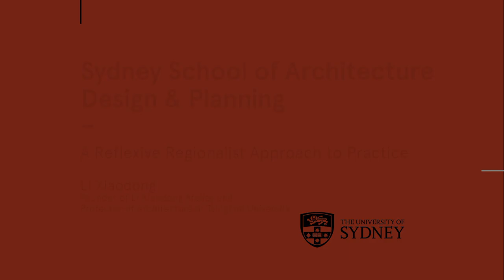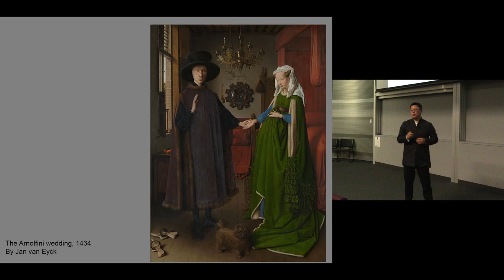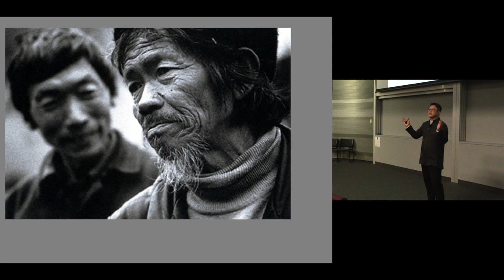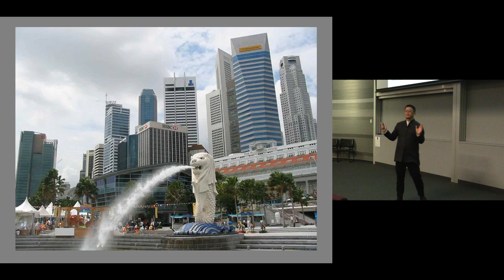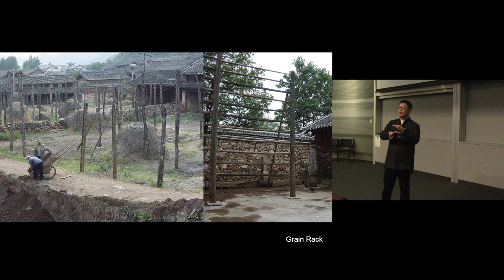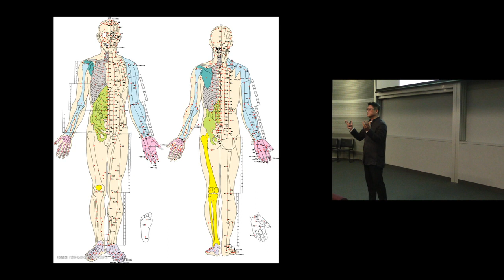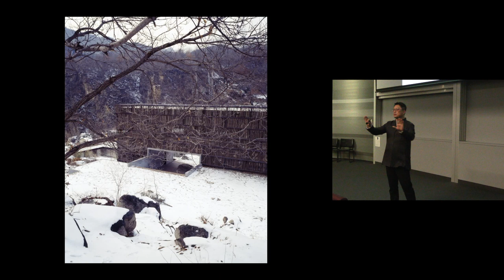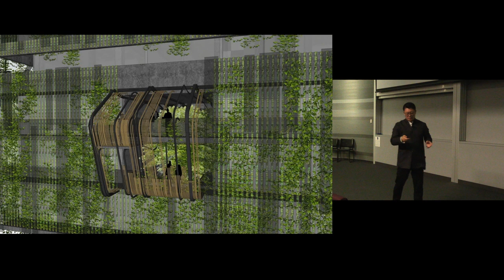Li Xiaodong: A Reflexive Regionalist Approach to Practice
Li Xiaodong, founder of Li Xiaodong Atelier and Professor of Architecture at Tsinghua University joined the University of Sydney School of Architecture, Design and Planning for a Wilkinson Centenary Lecture.

In this talk, award-winning architect Li Xiaodong reflects on his recent projects in China, which he describes as “reflexive regionalist architecture”.

For Xiaodong, reflexivity is the establishment of an objective understanding through dialogue. It is in this mode of thinking that he calls forth an understanding of the “regional” as the comprehensive, dynamic and sustainable condition of place, from which social, cultural and environmental solutions can be drawn from.

Xiaodong’s design projects are known for being deeply connected with the landscape and local community. He sees regional architecture as a cultural presence that extends beyond the picturesque and the iconic.